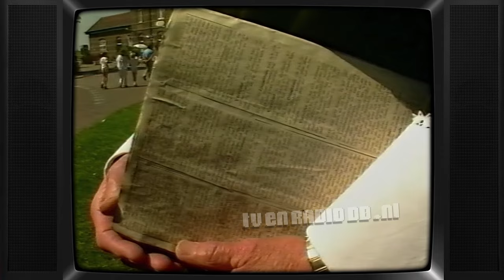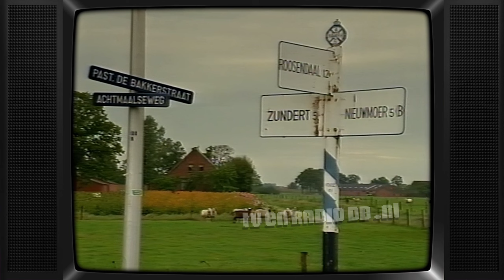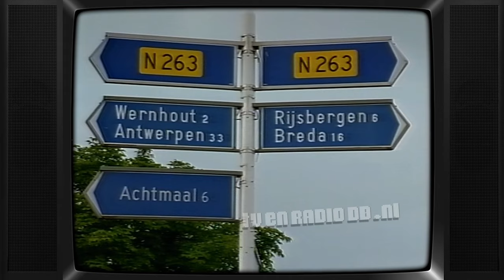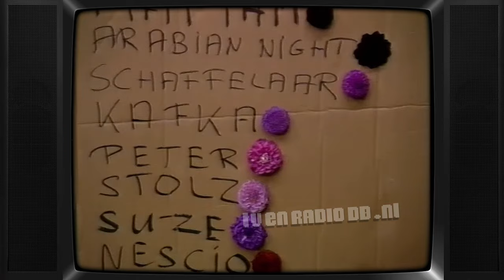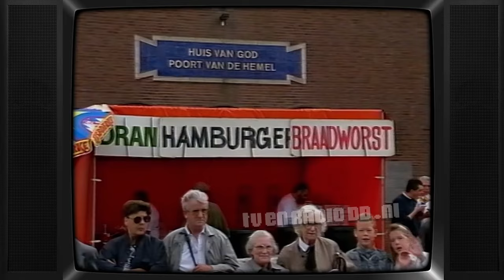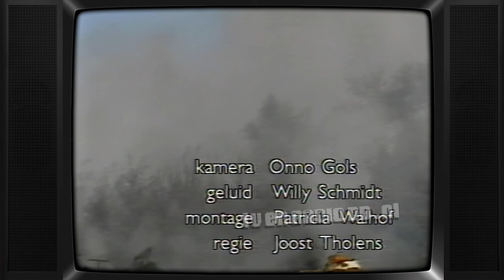TV: Markant Achterland (19890915) - Medemblik 700, Bloemencorso Zundert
Uitgezonden op 15 september 1989.